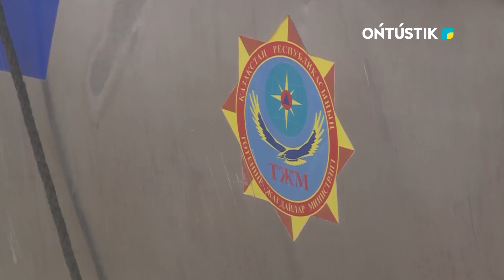ТӨТЕНШЕЛІКТЕР КҮШЕЙТІЛГЕН РЕЖИМДЕ ЖҰМЫС ІСТЕП ЖАТЫР